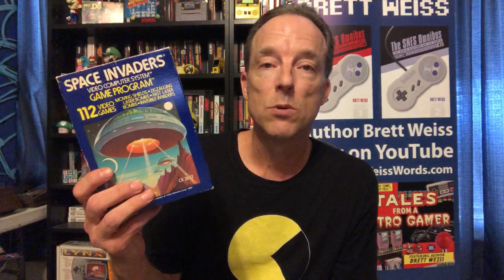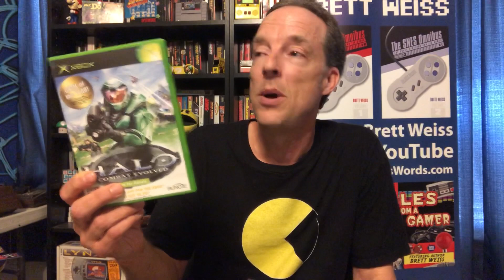Does the Intellivision Amico Need a Killer App to Survive?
Lots of us old guys are super excited for the Intellivision Amico. We've pre-ordered the console for such games as re-imagined versions of Moon Patrol, Shark! Shark!, Night Stalker, and BurgerTime. But what about the overall success of the system among the general public? Does it need a killer app? A single game that will sell tons of consoles? Could it be Earthworm Jim?